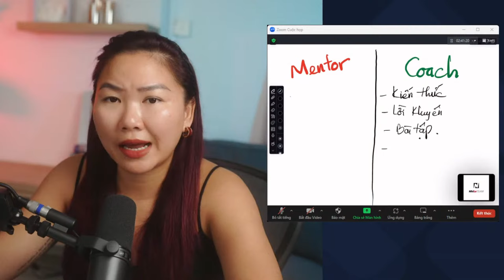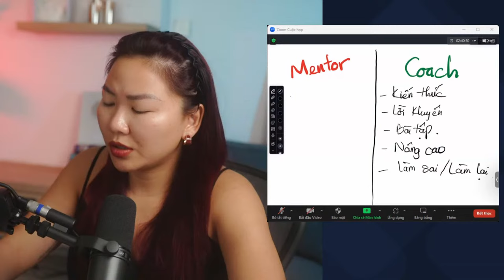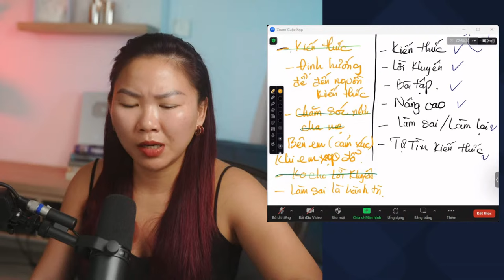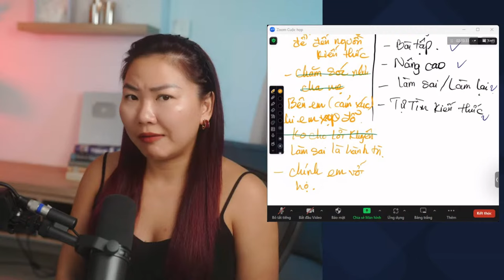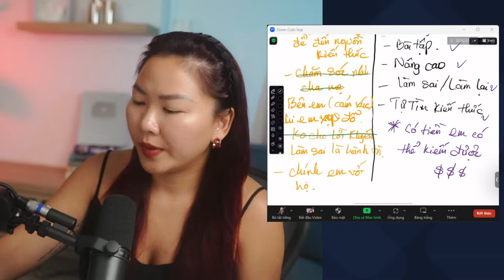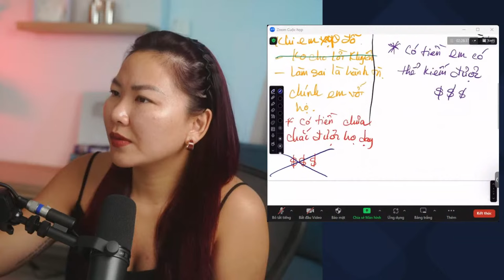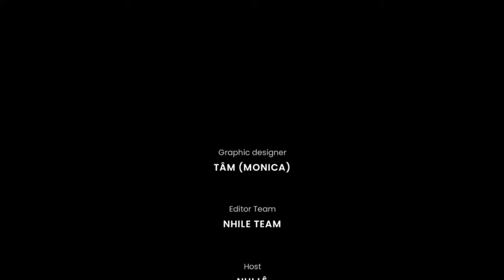Mentor với Coach có khác nhau không chị Nhi? | Live 161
Mentor và lifecoach ngoài việc đều có thể giúp bạn đạt được mục tiêu, hai khái niệm đó còn khác nhau gì nữa?
Tại sao bản thân phải biết phân biệt giữa Mentor và Lifecoach?
Biết được sự khác nhau của mentor và lifecoach ngoài việc cho bạn lựa chọn người phù hợp còn ý nghĩa gì nữa?
Hãy tìm kiếm câu trả lời của bạn qua livestream 161.

📌 ĐĂNG KÝ HỌC CÁ NH N VỚI NHI (CÓ TÍNH PHÍ)

00:00  Chào mọi người, nhớ đăng ký kênh để nghe Nhi trả lời câu hỏi mỗi ngày.
05:03 Vàng Việt Nam lên giá vì đâu?
06:48 Làm sao để biết mình bị bạo hành cảm xúc?
10:01 Ái kỷ có phải là ích kỷ không?
10:26 Cách để quyết đoán và tự tin?
14:18 Cách để xử lý những điều tiêu cực trong cuộc sống?
17:45 Mentor với Coach có gì khác nhau?
33:39 Nhi tâm sự.
34:51 Chị nghĩ sao về bán hàng đa cấp ở Việt Nam?
35:54 Nhi chia sẻ.
39:32 Áp lực tâm lý về tiền bạc đến từ gia đình.
43:53 Làm gì khi cảm giác mong muốn được công nhận nhưng lại nhận được sự hụt hẫng khi không được công nhận?
50:29  Khi bế tắc, Nhi lấy động lực gì để vượt qua?
56:40 Tại sao con người luôn muốn được người khác công nhận?
01:03:29 Làm sao để biết người khác đang thao túng mình hay thật sự yêu thương mình?
01:04:32 Làm sao để hết chán trong hôn nhân?
01:13:40 Tại sao người giàu thường khó tính?
01:14:43 Nếu AI rơi vào tay người xấu thì như thế nào?
01:17:12 Làm sao để thẳng thắn mà không bị vô duyên?
01:19:21 Làm bác sĩ tâm lý ở Việt Nam có triển vọng không?
01:21:36 Nhi Lê chia sẻ.
01:32:31 Làm sao học BĐS với Nhi?
01:47:47 Con cái muốn học về kinh doanh nhưng cha mẹ không có kiến thức để bày thì làm sao?
01:54:52 Muốn lập nghiệp tuổi 18 nhưng chưa biết bắt đầu từ đâu?
02:00:00 Like, share và đăng ký kênh YouTube NhiLe.